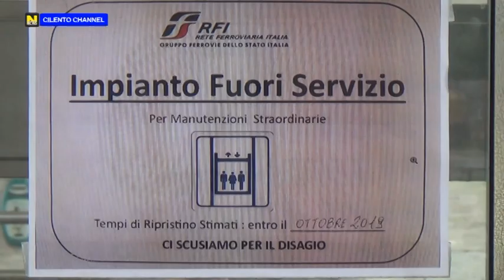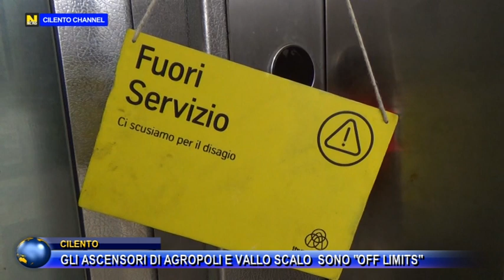CILENTO, GLI ASCENSORI DI AGROPOLI E VALLO SCALO SONO OFF LIMITS.